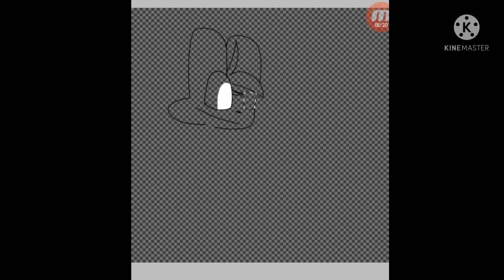{DJ FOUR MUSIC} /plushtrap Ruiz x Jocelyn dj four/ GITF [SPEEDPAINT]💚💙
I love Jocelyn 💙💚
I hope You love it
I loves Jocelyn for years 2020
Song: this is our story